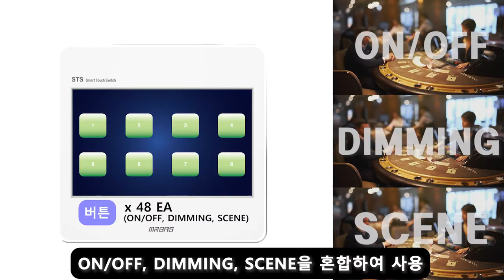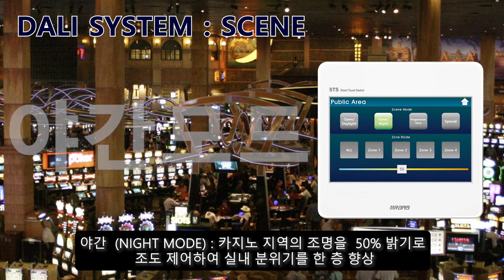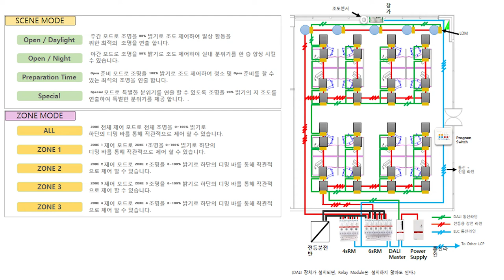[MRBAS] 카지노홀, 연회장등을 위한 엠알바스 조명제어시스템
우리 엠알바스는 최근 카지노홀 지역에 대한 조명제어시스템을 설치 완료하였습니다. 그 설치된 동영상 내용을 고객분들께 소개합니다. 카지노 지역은 24시간 운영되는 지역으로  조명으로 다양한 SCENE을 창출하여, 카지노홀을 이용하는 많은 사람들에게 편리한 조명을 제공해 주는 조명제어시스템이 필수 아이템입니다. 간단히 제어되는 조명 SCENE들을 감상하시길 바랍니다. 연회장, 레스토랑, 커피숍, 개인 자영업 매장등을 더욱 고급스럽게 조명 신을 연출하고자 하시는 분은 언제든지 저희 엠알바스 영업팀(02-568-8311)으로 연락주시길 바랍니다. 감사합니다.